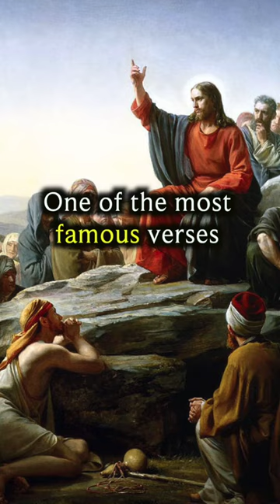Judge Not Lest Ye Be Judged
One of the most famous verses that Jesus is known for saying, Judge not lest ye be judged. Did Jesus mean never to make any type of judgment? Can the Christian judge with Jesus' permission?